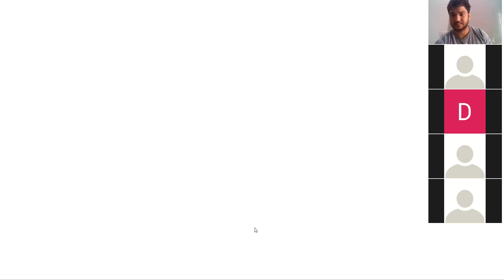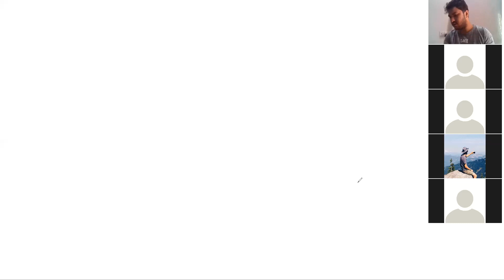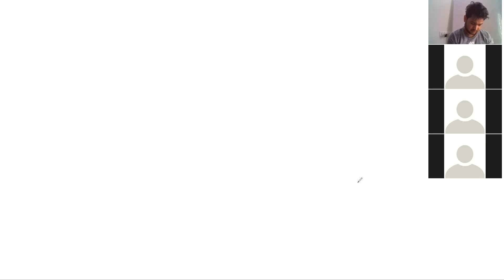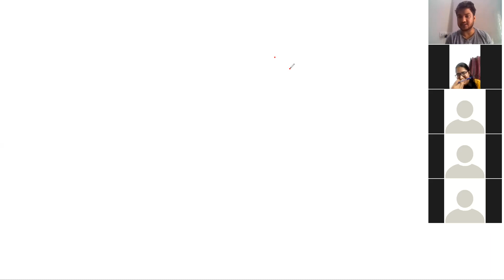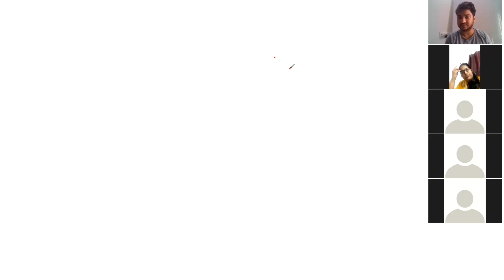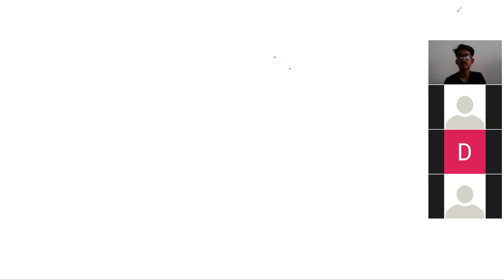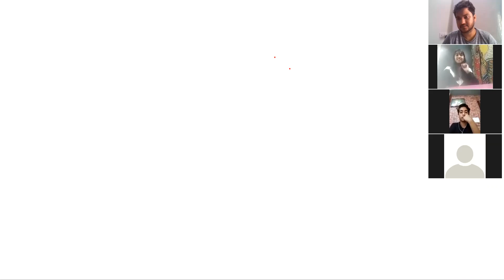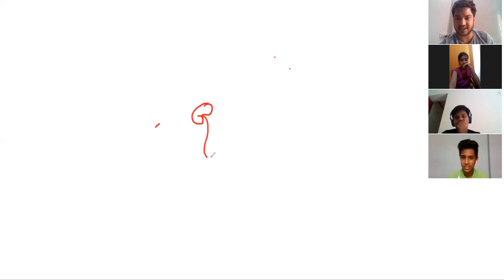ILC 10 SCIENCE ONLINE ORAL TEST ( Life Processes )